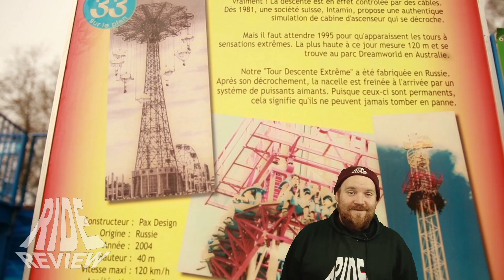Freifallturm Russian Style - Parc Saint Paul - Tour Descente Extrême - Review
Freifallturm Russian Style :D
Ich feier die Firma Pax (RIP) einfach so derbe ab :D
So ein beklopptes Zeug was die gebaut haben.
Bis zu unserem Besuch im Parc Saint Paul wusste ich gar nicht das die mehr als nur Coaster gebaut haben. Da steht er also Tour descente Extrême :)
Ein 40m hoher Pax Freifallturm.